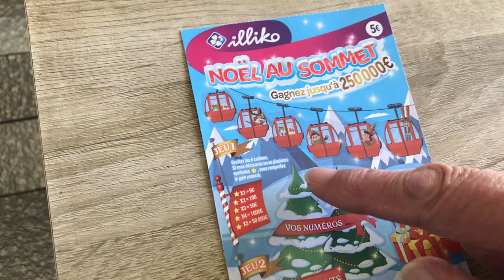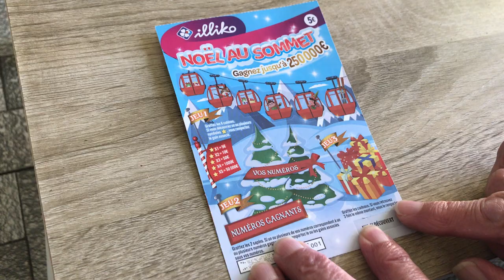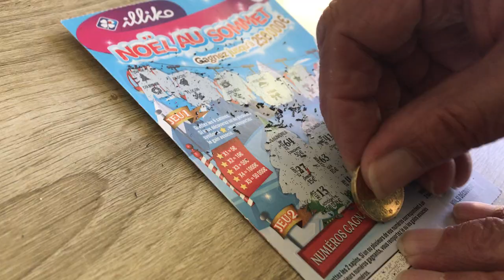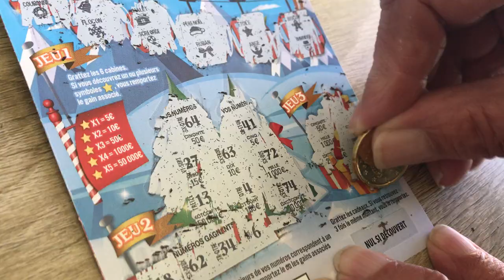FDJ NOEL AU SOMMET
BIENTOT NOEL A LA MONTAGNE !!!